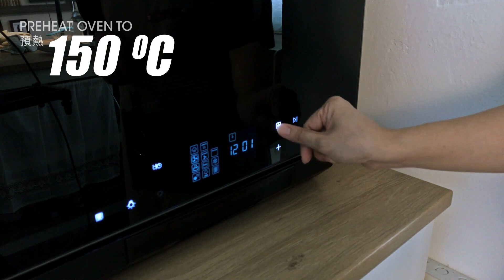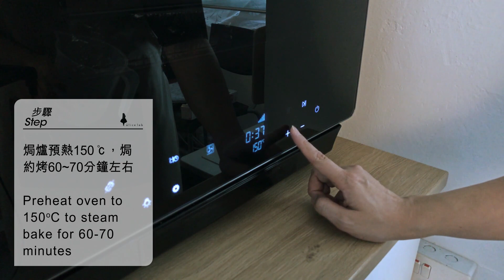古早味蛋糕 Castella cake by alice lab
古早味蛋糕  Castella cake

模具 square pan：8寸 inch 20x20X5.3cm

材料 Ingredients：
雞蛋 egg 6隻（每隻大概63g approx.63g/ per egg ）
菜油 vegetable oil 70g
鹽 salt 1g
檸檬汁 lemon juice 1g

Video by @omamahk